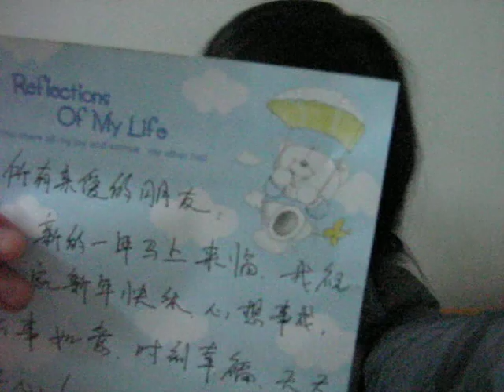Happy Spring Festival(myself)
February 7 is China's Spring Festival, I wish all a happy Spring Festival friends ~ ~!